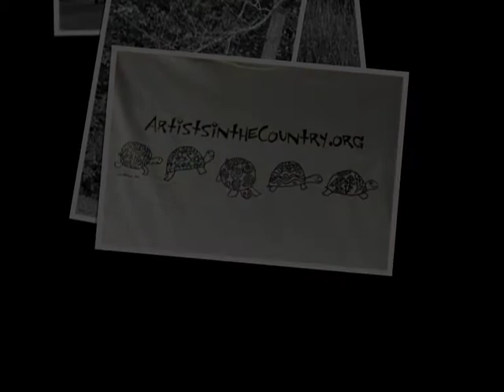Artists in the Country 2011photo movie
Artists in the Country, an event to look forward every September, in rural Connecticut-fundraiser for camp for autistic students-a venue for public school kids' art and sale of fine art.